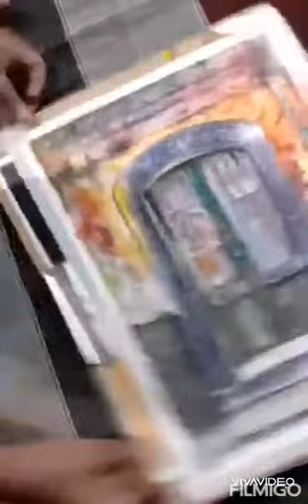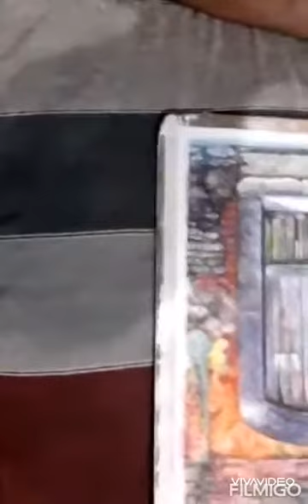Water Color -Ravage Door (Series work)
The ravage and old Doors attract me to sketch few.  I found the texture of wooden doors and cement dis-tempered and cracked wall so natural to put before viewers with my art. Water is a transparent medium which adds  freshness to the subject.